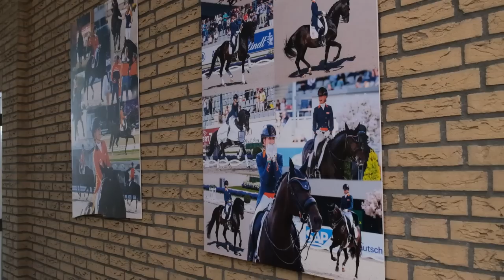TRAUMPFERDE-ALARM 😍 Zu Besuch bei Dinja van Liere & ihren Hengsten 🐴 Emotionale Momente in Aachen ❤️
Gemeinsam mit ihrem Hermes hat Dinja van Liere in Herning Doppel-Bronze bei der WM gewonnen - jetzt haben wir den niederländischen Dressur-Star auf ihrer heimischen Reitanlage besucht. 🐴🎥 Ein Pferd schöner als das andere und bevorzugt Hengste sind bei ihr im Stall zu finden, die mag Dinja besonders wegen ihres großen Egos. ✨ Praktisch, dass die Anlage auch über eine eigene Deckstation verfügt. Wir haben mit Dinja nicht nur eine Stalltour gemacht und ihre "Herrenrunde" kennengelernt, sondern haben sie auch beim Training mit dem schicken Lowlands begleitet. 🙌

Wie Dinjas Alltag mit den Hengsten aussieht, was das Besondere an Top-Pferd Hermes ist und warum sie auffällige Turnieroutfits liebt, seht Ihr in diesem Video.

0:00 - Intro
0:42 - Ein normaler Tag von Dinja
2:04 - Hengstvorstellung
5:30 - Hartsuijker
7:25 - Die Deckstation
8:20 - Hermès
9:30 - Besondere Momente in Aachen
11:30 - Die Sattelkammer